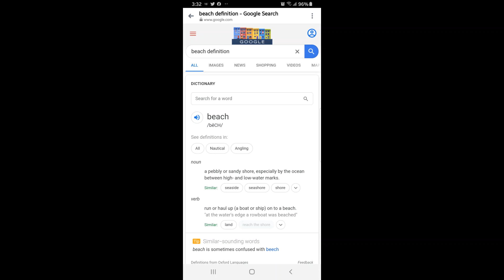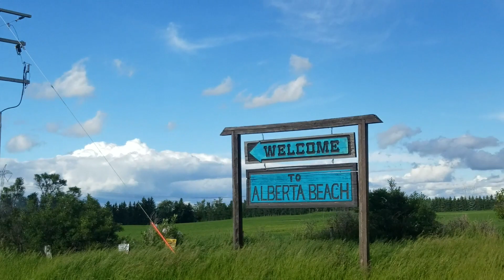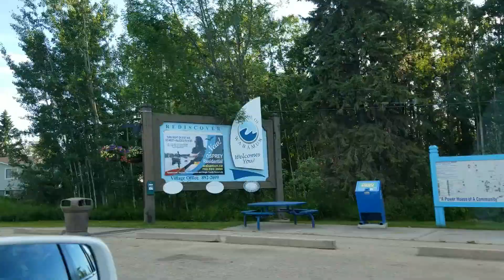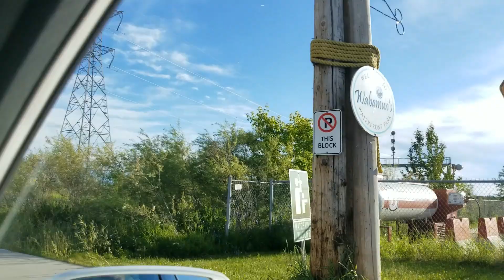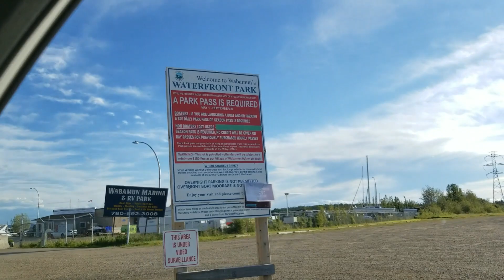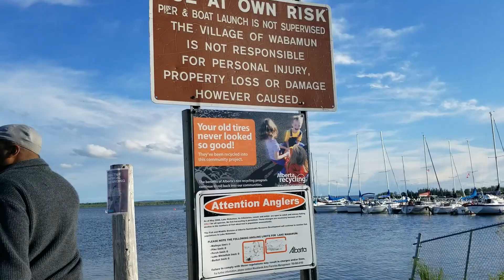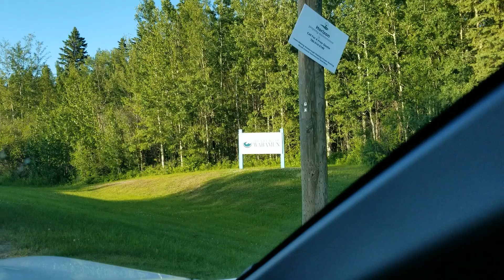Visit to Alberta Beach and Lake Wabanum Marina Park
Hey guys, we went on a drive out of the City and went to Alberta Beach and Lake Wabanum. We hope you enjoy this day out with us.